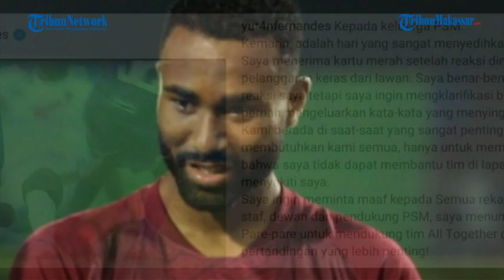Terkait Kartu Merah, Bek PSM Makassar Yuran Fernandes Angkat Bicara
TRIBUN-MAKASSAR, MAKASSAR – Bek PSM Makassar, Yuran Fernandes, angkat bicara terkait kartu merah didapatkan saat melawan Persita Tangerang.

Laga Persita Tangerang vs PSM Makassar berakhir 0 - 0 di Stadion Indomilk Arena, Tangerang, Banten, Senin (13/3/2023).

Yuran Fernandes memberikan klarifikasi melalui instagram pribadinya @yur4nfernandes, Selasa (14/3/2023).

Dia mengunggah dua foto. Foto pertama logo PSM Makassar dan foto kedua saat dia diinjak oleh Rifki Septiawan.

Yuran Fernandes mendapatkan kartu merah saat berupaya menghalau bola dengan tekel lalu kakinya diinjak oleh pemain Persita, Rifki Septiawan.

Namun, wasit Yeni Krisdianto menilai Yuran Fernandes melanggar.

Pemain asal Cape Verde ini pun melakukan protes.

Protes Yuran Fernandes dinilai berlebihan oleh Yeni Krisdianto sehingga langsung mengeluarkan kartu merah di menit 75.

Yuran Fernandes mengatakan, kartu merah lawan Persita sangat membuatnya sedih.

“Kemarin adalah hari yang sangat menyedihkan bagiku. Saya menerima kartu merah setelah reaksi dini terhadap pelanggaran keras dari lawan,” tulisnya.

Pemain 28 tahun ini meminta maaf atas reaksi berlebih kepada wasit.

Ia pun membantah melontarkan ucapan yang menyinggung wasit.

“Saya benar-benar minta maaf atas reaksi saya, tetapi saya ingin mengklarifikasi bahwa saya tidak pernah mengeluarkan kata-kata yang menyinggung wasit,” katanya.

“Saya ingin meminta maaf kepada semua rekan tim saya, kepada staf, dewan dan pendukung PSM Makassar,” tambahnya.

Menurut Yuran Fernandes, PSM Makassar berada pada momen penting sekarang.

Artikel ini telah tayang di Tribun-Timur.com dengan judul Curhat Yuran Usai Dapat Kartu Merah Lawan Persita: Saya Minta Maaf ke Suporter PSM Makassar,
Penulis: Kaswadi Anwar | Editor: Sudirman
Video Editor : Asriadi
VO : Ririn